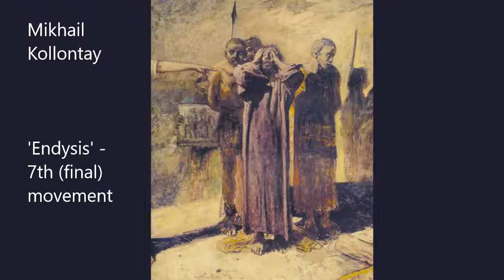Mikhail Kollontay. The final from 'Endysis' (Symphony No.3B "The Works of the Life", book 1st)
Mikhail Kollontay. The final from 'Endysis' (Symphony No.3B "The Works of the Life", book 1st) op.25b-1 No.7 (2014)

Михаил Коллонтай. Финал "Эндисиса" (Симфония №3Б "Дело жизни", книга 1) op.25b-1 №7 (2014)

Moscow radio and TV symphony orchestra, conductor M.Kollontay.
Симфонический оркестр радио и ТВ, дирижер М.Коллонтай.

[4 mov.: John 19, 34: one of the soldiers with a spear pierced his side, and forthwith came there out blood and water]

[4 часть: Ио.19, 34: один из воинов копьем пронзил Ему ребра, и тотчас истекла кровь и вода]

On the picture: Nikolay Ge. Calvary (1893)
На изображении: Николай Ге. Голгофа (1893)

the score and the orchestral parts (free) / партитура и голоса (бесплатно)